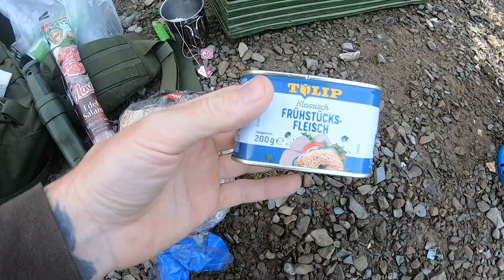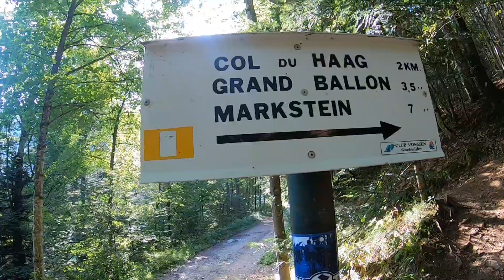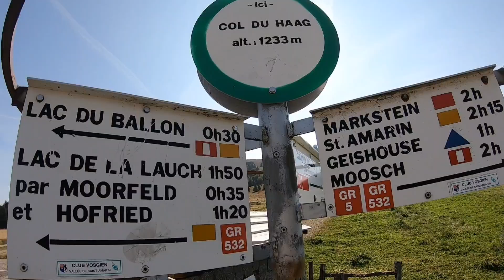PART 2 - 48H OVERNIGHTER, BIWAK Wanderung, Trekking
PART 2 Es geht immer Berg auf.
Tarp Set Up - ddhammock 3x3 Tarp Set Up
Vogesen Frankreich Bergsee 🌲🔪🔥

Es waren wieder 2 fantastische Tage in der Natur.

Wenn euch der Kanal gefällt würde ich mich über ein Abo oder ein Like sehr freuen.

Euer Wanderdrang 🔪🔥🌲

Ausrüstung ⬇️

Tasmanian Tiger Base Pack 52

Tasmanian Tiger TT Base Pack 52 Modularer, erweiterbarer Einsatz-Rucksack 52L bis 65L Volumen, Trekking-Rucksack mit Molle-System und abnehmbarem Hüftgurt

Bushbox

Lowa Stiefel Zebhyr GTX

Schlafsack Decathlon

Petzl Kopflampe

EDC Tasche Tasmanian Tiger